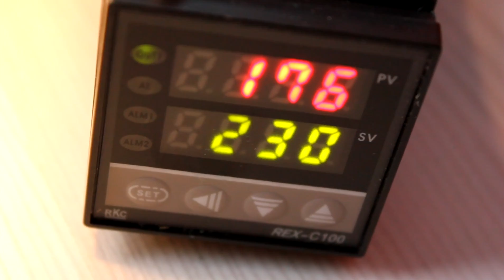BareDuino Nano reflow-solder process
This is a video on the process of reflowing my BareDuino Nano PCB's.